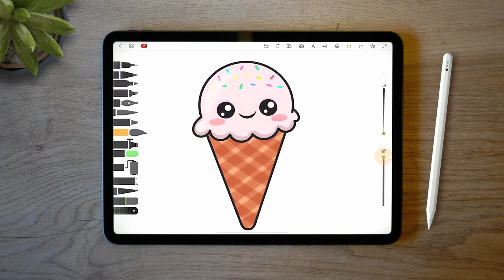How to adjust the Brush Settings | Drawing Desk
Alter and change the settings of each brush tool to your preference for a perfectly streamlined workflow.

Get started with Drawing Desk! Discover key features and how to use them with this series of mini-tutorials.